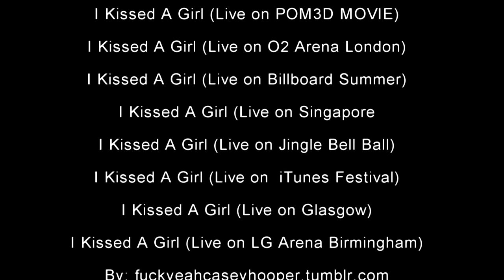Casey Hooper & Katy Perry - I Kissed a Girl (2010/2014)